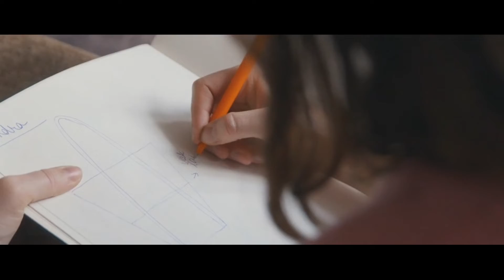Ondernemers ondernemen voor iedereen 2020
Ondernemers ondernemen voor iedereen. In 2020 meer dan ooit! Ontdek de verhalen op ondernemersvooriedereen.be